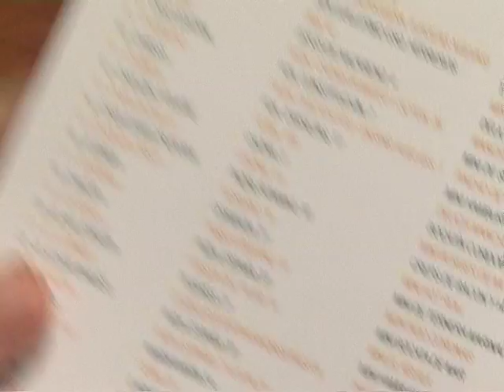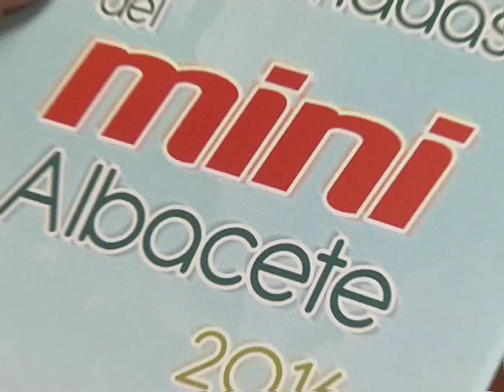Tercera jornada del mini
Se celebra en la capital durante los tres primeros fines de semana de junio. En esta edición participan 71 establecimientos y, como novedad, puede descargarse una aplicación móvil para hacer check-in en los bares y así participar en fabulosos sorteos.